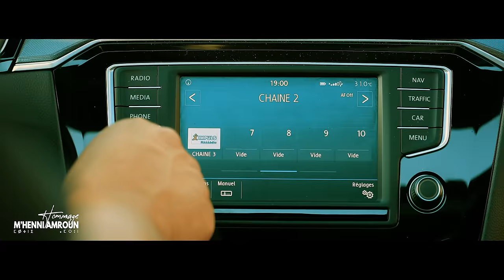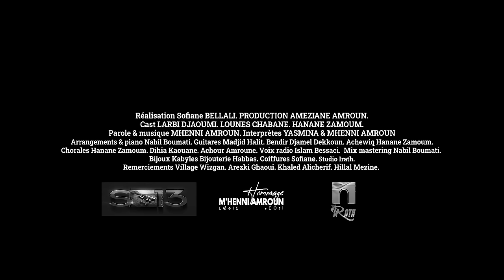Yasmina - Djedjiga │ Hommage M'Henni Amroun (Clip Officiel)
Interprètes : Yasmina et M'henni Amroun
Arrangements & Piano : Nabil Boumati
Guitare : Madjid Halit
Bendir Djamel Dekkoun
Achewiq : Hanane Zamoum
Chorales : Hanane Zamoum, Dihia Kaouane, Achour Amroune
Voix radio : Islam Bessaci
Bijoux kabyle : Bijouterie Habbas
Figurants : Larbi Djaoumi, Lounes Chabane et Hanane Zamoum
Coiffures : Sofiane

Mix mastering : Nabil Boumati
Studio : Irath

Réalisation : Sofiane Bellali
Production : Ameziane Amroun

Remerciements au village Wizgan, Arezki Ghaoui, Khaled Alicherif et Hillal Mezine